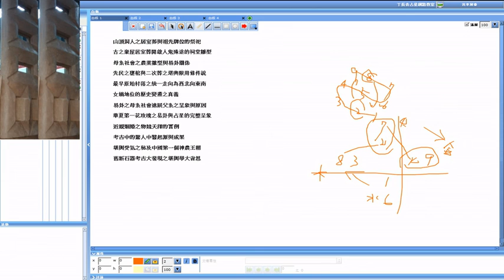知其然之原始墓葬的赭石朱砂存在原由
線上訂閱影片學習，24小時皆能學習，最短時間學會、學好占星及易經、堪輿等操作簡單之生活化用術／有講義及未外泄的圖表(一圖勝千言)，有丁某有問必答的疑難解惑，學習效果遠勝文字圖表不全者

手機結好友 LINE ID:ccding2017
　　　　　 微信 ID:ccding2003